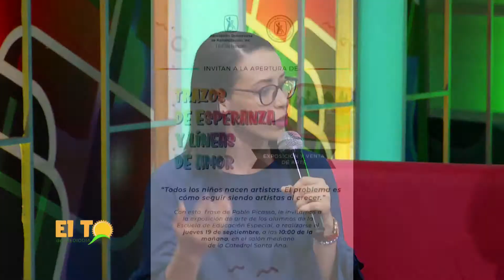Trazos de Esperanza y Líneas de Amor -Asociación Dominicana de Rehabilitación